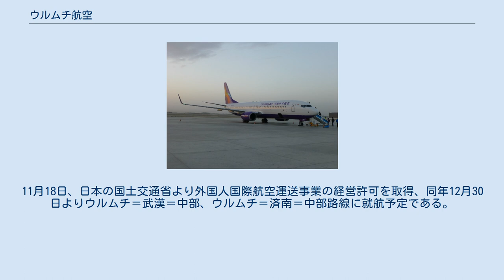ウルムチ航空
ウルムチ航空（中国語: 乌鲁木齐航空、英語: Urumqi Air）は、中華人民共和国新疆ウイグル自治区ウルムチ市に本拠をおく格安航空会社(LCC)である。
 2013年に海南航空とウルムチ市政府の共同出資により設立が認可された。
2014年8月28日に中国民用航空局より運航許可を取得、翌29日にウルムチ＝イーニン間に就航した。
 2018年6月27日、ウルムチ＝イルクーツク間で、初の国際便を運航した。
2019年5月28日、ウルムチ＝武漢＝シンガポール間に就航した。
 2019年7月から、国内線のサービスの一部をインターネットで申し込みした乗客にのみ提供するように変更した。
機内食や荷物の託送は、出発の36時間前までにWeChatの公式アカウントから申請が必要で、機内食は飛行時間が100時間以上を超える便でのみ、ビーフジャーキーやチョコレート、コーヒーなどの軽食類が購入可能となる。
11月18日、日本の国土交通省より外国人国際航空運送事業の経営許可を取得、同年12月30日よりウルムチ＝武漢＝中部、ウルムチ＝済南＝中部路線に就航予定である。
 2019年11月現在 ボーイング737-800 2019年11月現在